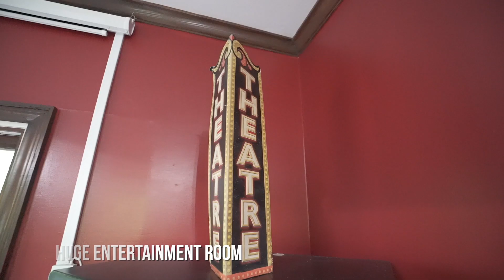2927 Gaston Day School Rd Gastonia NC | Virtual Tour | Video Tour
2927 Gaston Day School Rd Gastonia NC
LOCATION & PRIVACY on RARE 1.4 ACRES! Welcoming circular drive leads you to this captivating large custom home w/ craftsman-style columns and shutters. You’ll love the huge covered front porch and new/renovated rear/side decks for all relaxing/grilling needs. Experience a natural setting in rear complete w/fire pit area, nature trail and small creek running through! Step inside to an airy two-story foyer flanked by the dining rm, leading to the great room, adjacent to breakfast area & kitchen. Updates in past 0-3 years include Granite/SS appliances/farmhouse kitchen sink, all bathrooms updated, new windows, new light fixtures, neutral paint & all new floors. On Main Level you'll find the Master Bedroom, Giant bonus/theatre room, and frml living/office. Upstairs: 2nd mstr, addl bdrm & large office (or 4th bedroom). Situated right beside a golf course, 6 minutes to the famous Warlick Family Lakefront YMCA, 19 minutes to CLT airport, a highly-desired area!
Presented by Paul Martinez
Realtor® Marketing Specialist
Redwood Realty Group

MLS# 3730421